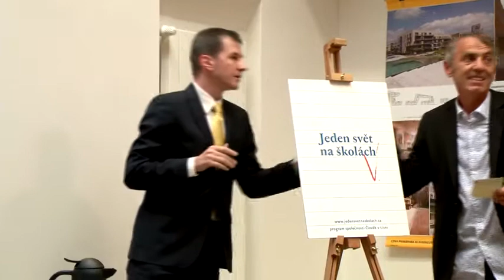Jeden svět na školách - Debata studentů s politiky 1. 10. 2013 - závěr debaty